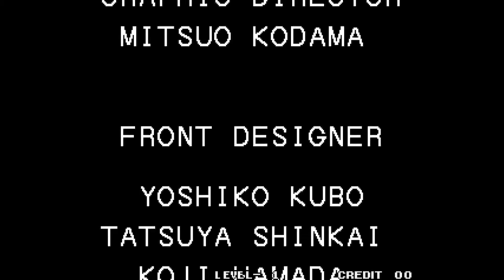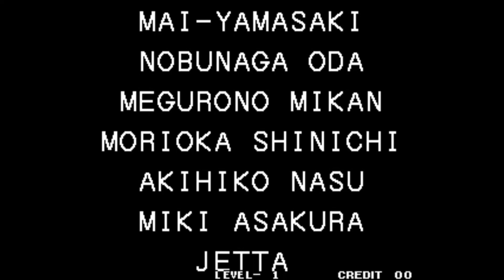King of Fighters 94' - Art of Fighting team | 2022-03-16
Complete game.